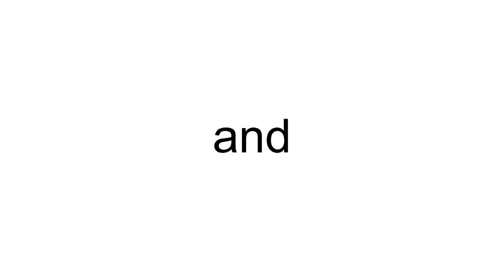USA - Air Force Boeing C-40C BBJ (737-7CP) 09-0540 (cn 40706/3512)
09-0540 (cn 40706/3512)